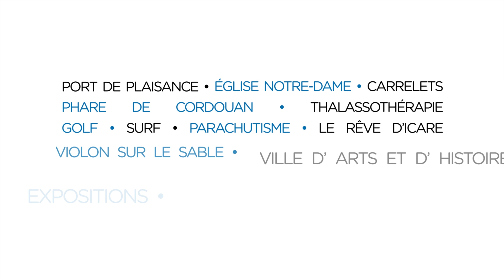Au coeur du patrimoine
Vivez le patrimoine de la ville de Royan à travers le regard de ses meilleurs ambassadeurs : ces citoyens .